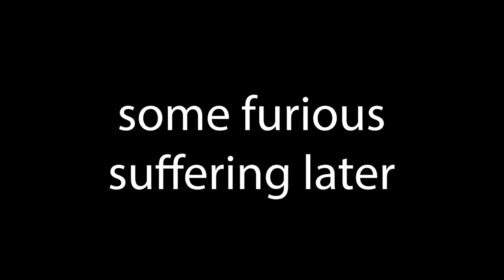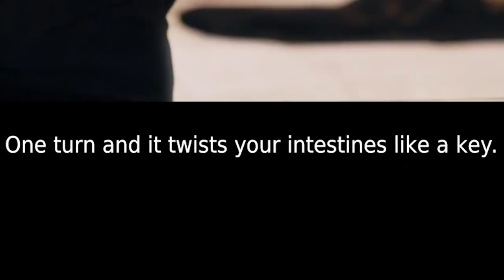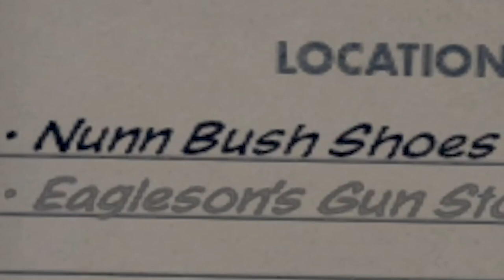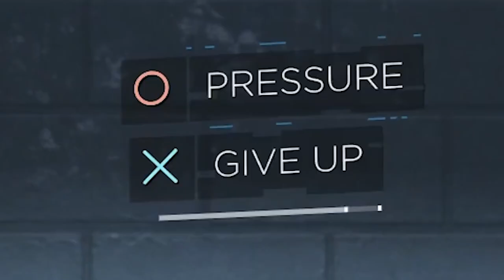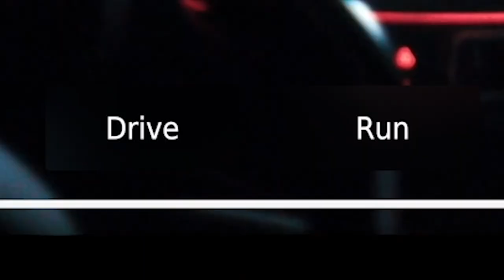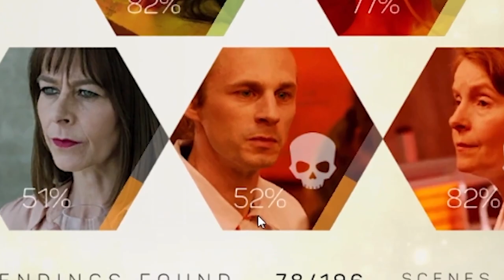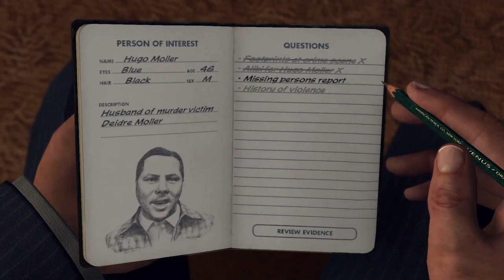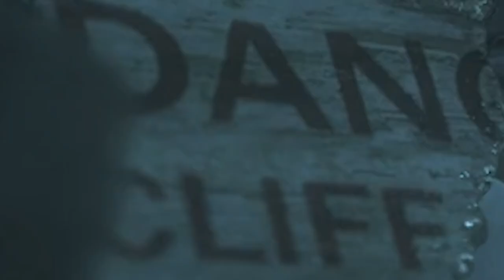Call Me Kevin's long struggle with choice based games